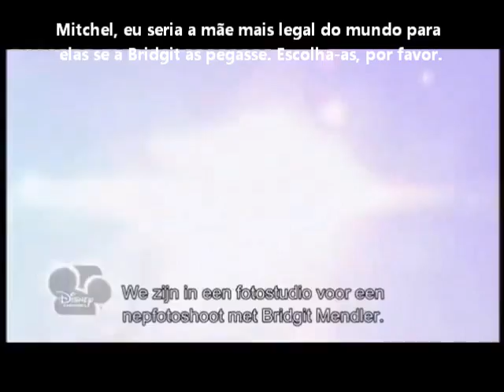Bridgit Mendler no Prankstars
No programa, duas irmãs gêmeas são iludidas por Bridgit Mendler, em uma brincadeira. (Tradução e legendas